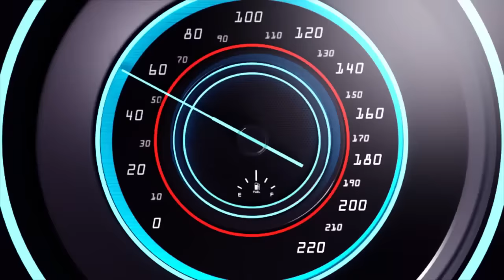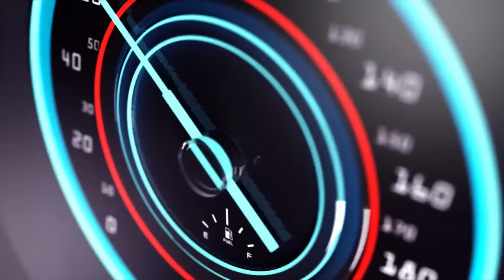UKURI KURUPFU RWA TWAGIRAMUNGU FAUSTIN RUKOKOMA ESE YARASHWE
Ndagusaba inkunga yo gukora subscribe uyumunsi ugakanda kunzogera kugirango utazigera narimwe wongera gucikanwa nibiganiro byiza tudahwema kugutegurira ndetse no kukugezaho umunsi kumunsi.